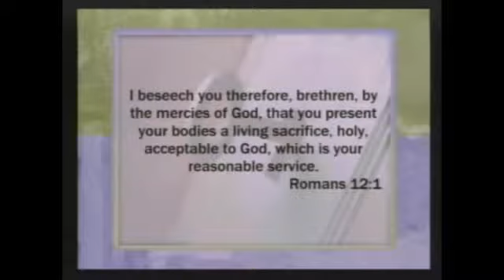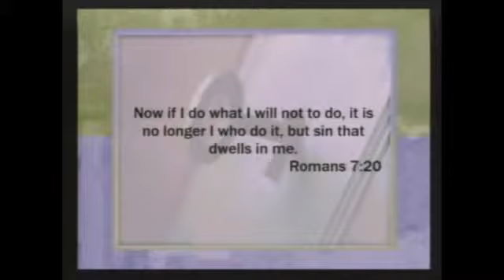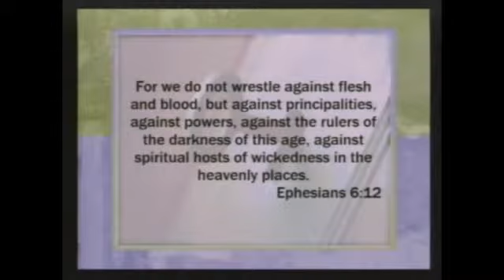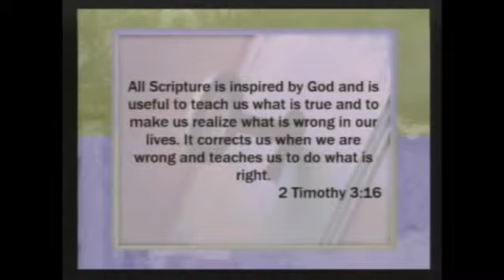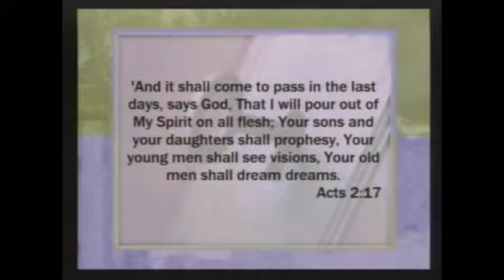Copy of LIVE - How Can I Ever Change?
Abundant Faith Christian Center Internet Campus - a dynamic Non-Denominational Church Ministry for the Entire Family